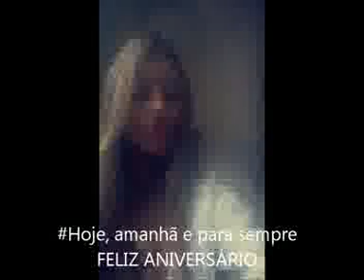Homenagem Emily aniversário de 13 anos 2016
Aniversário Emily 2016 homenagem